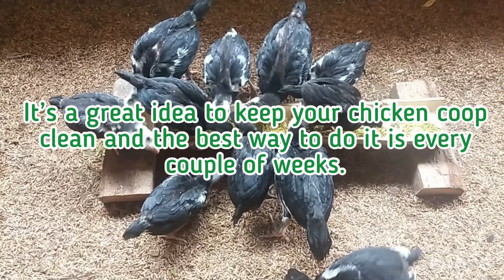Azolla for Chicken | Laking Tipid sa Feeds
Looking for a way to save money on your poultry feed while also providing your chickens with a nutritious and delicious meal? Look no further than our Azolla for Chicken feed. Azolla is a type of aquatic fern that is known for its high protein content, making it the perfect choice for chickens.

Our Azolla for Chicken feed is made from a blend of Azolla, corn and other natural ingredients, providing your chickens with essential vitamins and minerals to keep them healthy and strong. It's a tipid (economical) hack to your chicken feed. Not only is it a cost-effective solution, but it also promotes a more sustainable and environmentally friendly farming practice.

Our Azolla for Chicken feed is perfect for backyard chicken farmers, small-scale poultry farmers, or anyone looking for a cost-effective and nutritious feed option. Try it today and see the difference it can make in your chickens' health and well-being.